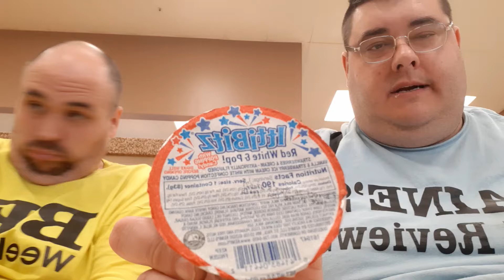LttiBitz Red White &Pop!(Frozen Popping Candy